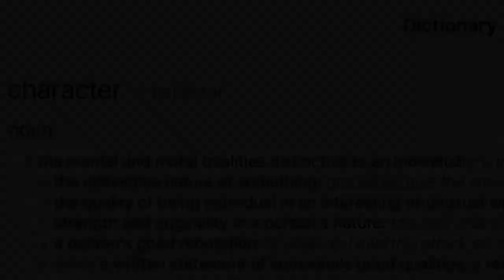Taking back my voice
I’ve learned a lot over the last almost two years. Who will rise up, who will fall behind, what doctors are ‘good’, what treatments will fail, extreme patience, resilience I didn’t even know I had or cared to use, how to advocate for yourself (still learning), how to scrape yourself out of bed when you’d rather be dead and how much therapy or actually takes to make 2% of progress. These are all things that sadly revolve around my illness. I never thought during this time in my life I would have to also advocate for my own character. The thing is, I don’t even want to. But at the end of the day when everything is stripped away it’s really all you have left. My life may be shit but at least I know that I was or am a good person.